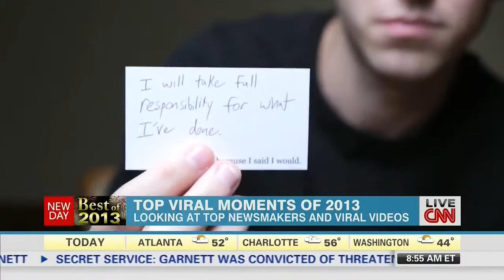Ryan Broderick on CNN's New Day 12-30-13